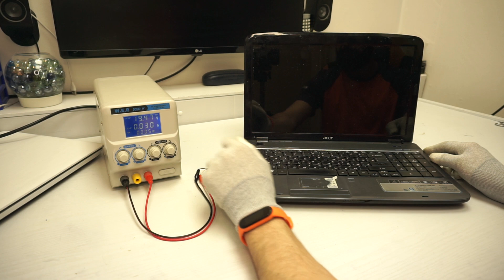Ноутбук Acer Aspire 5536G нет изображения. Профи.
Ссылки:
Набор для вскрытия HH-K25 25 в 1
Отвертка с насадками JM-8166 61в1
Коврик для пайки MECHANIC термостойкий антистатический V6 450X300X13ММ
Растворитель изопропиловый спирт (1 л)
Литиевый элемент питания Smartbuy CR2032/3B
В этом видео: Всех с наступающим!!! Меня зовут Владимир, и Вы на канале профи! Давно у нас не было ремонтов, и это мы сегодня будем исправлять! На ремонте старенький ноутбук Acer Aspire 5536G, с заявленной проблемой, нет изображения. В этом видео покажу ту самую причину этого ноутбука, из-за чего может возникать данная неисправность, и как это быстро исправить. Видео для начинающих мастеров. Начинаем.